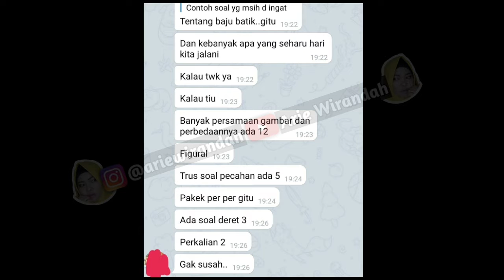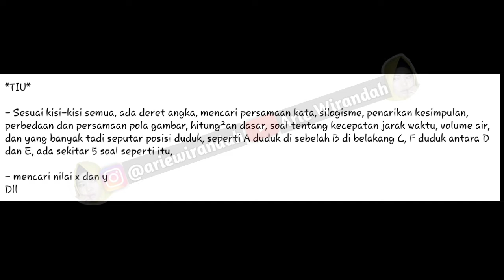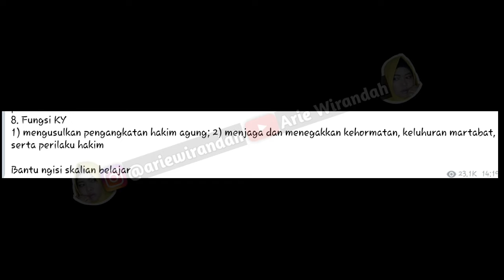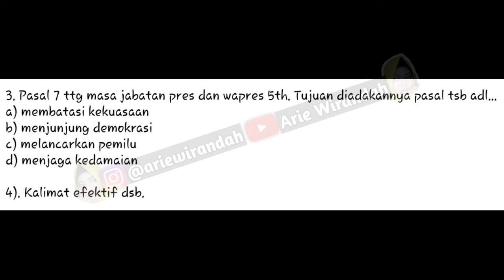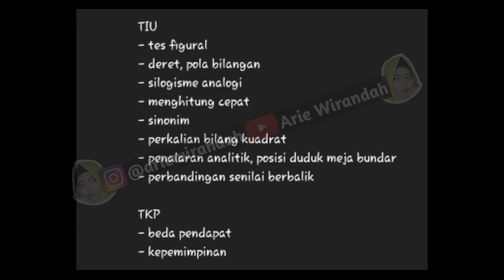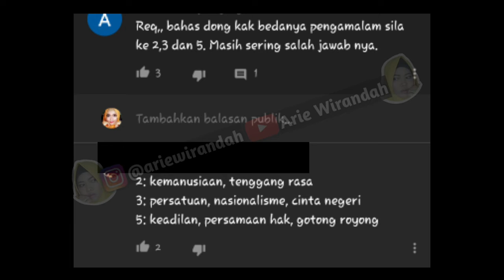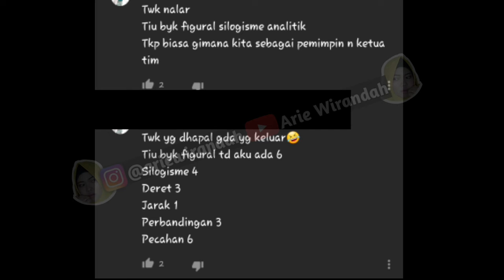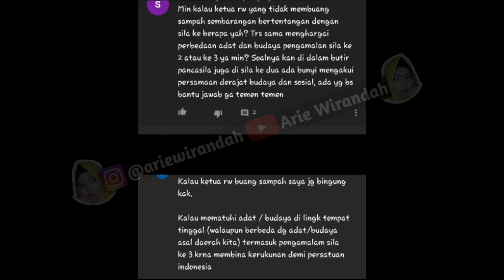Kumpulan Bocoran Soal-Soal Tes SKD CPNS di Hari Kedua || Kepoin Yukss Spoilernya 😎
Daftar Web Belajar Online Ayo CPNS

Keterangan :
Wajib Order melalui link diatas supaya temen-temen bisa dapat potongan harga.
Harga Join Member Premium Rp 125.000
Jika order melalui link diatas Maka akan mendapat diskon menjadi Rp 99.000

~ Q & A ~
Kamera : Hp Samsung A20
Screen Record : AZ Screen Recorder
Editing Video : Apk Mod Kinemaster
Editing Thumbnail : PixelLab

Xoxo,
ArieWirandah